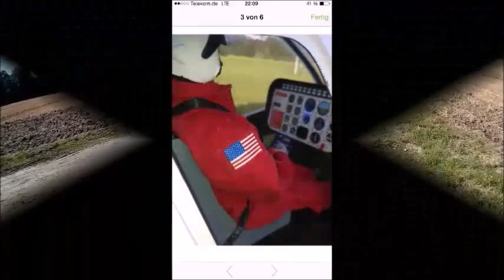Erstflug 700er Scaleflying-JetRanger Skynews 29.Aug.2015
Erstflug JetRanger Skynews 29.Aug.2015, 600TRex ESP-Mechanik gestreckt auf 700er Größe im Scaleflying-Rumpf, geflogen mit 6S-5000mAh ca.8min Flugzeit, Drehzahl Rotorkopf 1350 1/min, Kreisel GY401, Regler Castle Talon BEC, halbsymmetrische 680mm lange Spinblade-Rotorblätter, Pos.Beleuchtung, Cockpit mit Hintergrundbeleuchtung und Pilotenpuppe, Akku unter Sitzbank im Cockpit, Scale-Landestell, Abfluggewicht ca.5500g